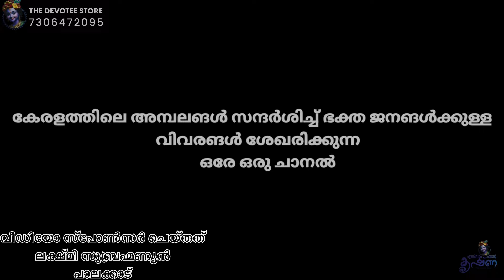സാക്ഷാൽ മഹാവിഷ്ണു വരെ ആരാധിച്ചുവോ ? 😳| GURUVAYUR TEMPLE | GURUVAYURAPPAN RARE INFORMATIONS MALAYALAM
🛑 ഇന്ത്യയിലെ പ്രധാന ക്ഷേത്രങ്ങളെ കുറിച്ചും ,
ഓരോ ക്ഷേത്രത്തിലെയും ഐതീഹ്യങ്ങളും വിശേഷപ്പെട്ട പൂജകളെപ്പറ്റിയും വഴിപാട് കാര്യങ്ങളെ കുറിച്ചുമാണ് ഈ ചാനലിൽ കൂടുതലായും പരാമർശിക്കുന്നത്

🛑 കൂടാതെ ശ്രീകൃഷ്ണ ഭഗവാനുമായി ബന്ധപ്പെട്ട അനേകം അറിവുകൾ ഭക്തർക്ക് എങ്കിലും എന്റെ കൃഷ്ണ എന്ന നാമധേയത്തിലുള്ള ഈ ചാനലിലൂടെ ലഭിക്കുന്നതാണ്

🛑 ഭക്തർക്ക് ഉണ്ടായിട്ടുള്ള മറക്കാനാകാത്ത ഭഗവത് അനുഭവങ്ങളും ശ്രെഷ്ട്ട ആചാര്യന്മാരുമായുള്ള സംഭാഷണങ്ങളും കാണുവാനായിട്ട് സാധിക്കും

🛑 ഭക്തർക്ക് ഏറ്റവും ലളിതമായി മനസ്സിലാകുന്ന രീതിയില് ആണ് ഞങ്ങൾ ഓരോ വിഡിയോകളും സംപ്രേക്ഷണം ചെയ്യുന്നത്

🛑 ഏകദേശം 15000ത്തോളം ഭക്തജനങ്ങൾ അടങ്ങിയ WHATS APP കൂട്ടായ്മ്മയിലൂടെ ഭക്തർ ക്ഷേത്ര ഹൈന്ദവ സംബന്ധമായ അറിവുകൾ നേടുന്നു

🛑 നിങ്ങൾക്കും മേൽപ്പറഞ്ഞ WHATS APP കൂട്ടായ്മ്മയിൽ അംഗമാകാൻ താൽപ്പര്യം ഉണ്ട് എങ്കിൽ മുകളിൽ കൊടുത്തിട്ടുള്ള എങ്കിലും എന്റെ കൃഷ്ണ The Devotee Store ഇന്റെ OFFICIAL WHATS APP നമ്പറിലേക്ക് മെസ്സേജ് അയച്ച് ജോയിൻ ചെയ്യാവുന്നതാണ്

THIS CHANNEL IS VERY USEFULL FOR ALL KRISHNA DEVOTEES IN KERALA ,INDIA

GURUVAYUR TEMPLE
GURUVAYURAPPAN
GURUAVYUR TEMPLE FULL DETAILS MALAYALAM
GURUVAYUR VISHESHANGAL
GURUVAYURAPPAN STATUE SPECIALITIES
GURUAVYUR TEMPLE HIDDEN INFORMATIONS IN MALAYALAM
GURUVAYUR DEVOTEES AWARNESS VIDEO IN MALAYALAM
GURUAVAYUR
GURUVAYURAPPAN DETAILS
GURUVAYUR KRISHNAN

🌿 THIS VIDEO IS VERY USEFUL FOR ALL DEVOTEES ; BECAUSE WE ARE CREATE ALL INFORMATIONS IN LEYMANS LANGUAGE

ഉപകാരപെട്ടാല്‍_മറ്റുള്ള_ഭക്തരിലേക്ക്_എത്തിക്കണെ